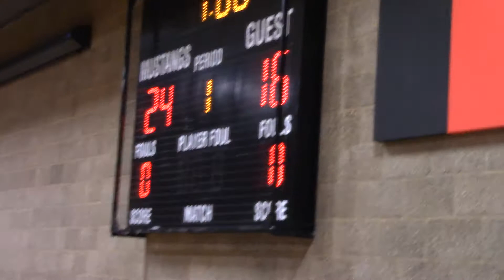7th AMS vs Explorer Game 1 & 2 part 1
AMS 7th Grade Volleyball 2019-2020
vs. Explorer
Thursday, Nov. 21, 2019
Game #1 and Game #2 (part 1 of 2)